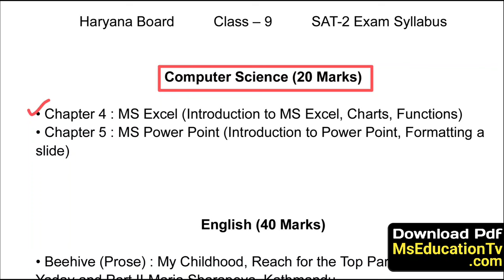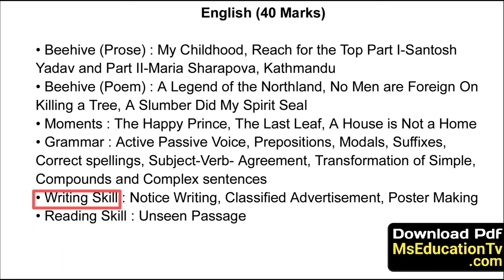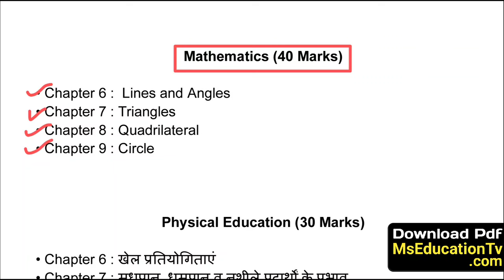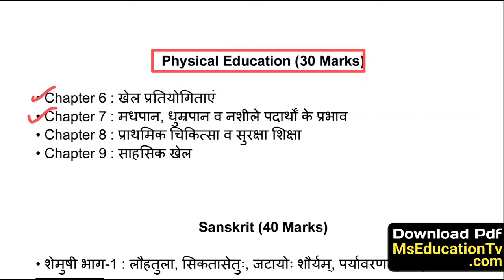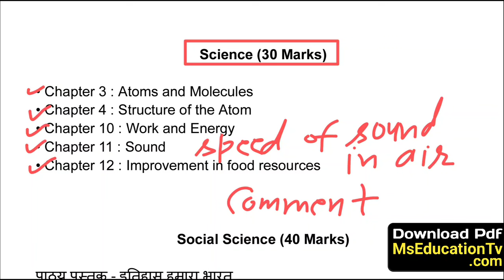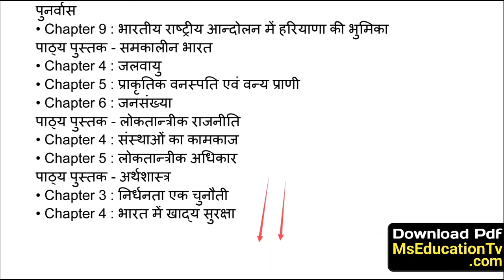Class 9th SAT-2 Syllabus 2024 Haryana Board | HBSE Class 9 SAT Exam Syllabus 2024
haryana board class 9 sat 2 syllabus 2024
hbse new syllabus 2024
class 9 sat 2 hindi syllabus 2024 hbse
hbse syllabus sat 2
hbse class 9 syllabus 2024-25
hbse class 9 math syllabus 2024-25
class 9 new syllabus 2024-25 hbse
science syllabus sat 2 hbse
what is the syllabus of sat 2 exam class 9 hbse
what is the syllabus of 9th sat 2 exam 2024 hbse
class 9 social science syllabus sat 2 exam 2024 hbse
class 9 sat 1 syllabus 2024 hbse
hbse december sat exam 2024
how to download class 9 sat 1 syllabus hbse
hbse class 9 sat exam syllabus
hbse board sat exam syllabus 2024
what is the sat 1 exam syllabus 9th hbse